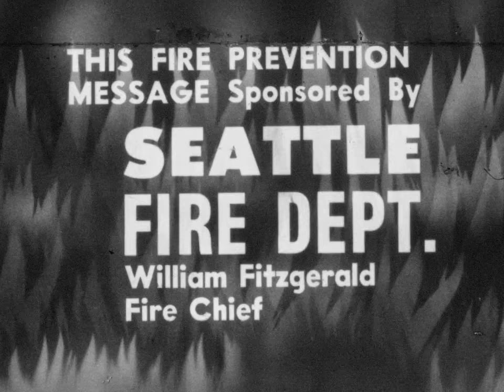Joe Forgets Something, 1952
Original format: 16mm, black and white, sound

An animated public service announcement about household fire safety created by the National Board of Fire Underwriters for the Seattle Fire Department.